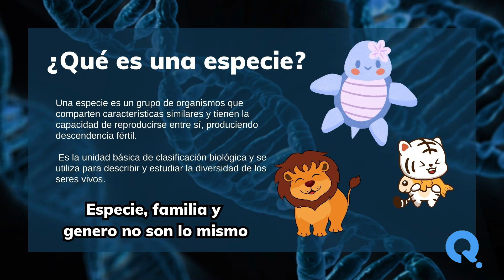👍 ¿Qué es una especie? - Glosario de términos biologicos 👍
¿Qué es una especie? El planeta tierra es el hogar de una gran cantidad de formas de vida como los seres humanos, animales, plantas, minerales, entre otros. En este vídeo, exploraremos juntos algunos de los significados más comunes de este termino. ¡No te lo pierdas!